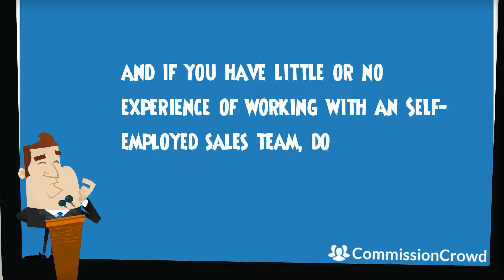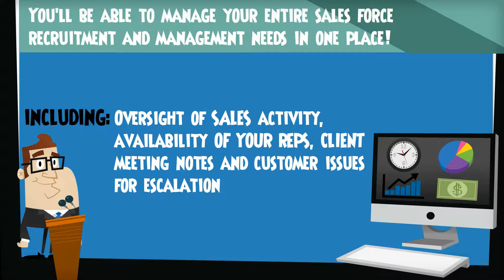How To Easily Connect With Top Sales Agents Using CommissionCrowd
Looking to connect with self-employed sales agents? CommissionCrowd makes it easy!

This video demonstrates how company principals can use CommissionCrowd to find and manage professional self-employed sales reps. Learn how to build long-term remote working partnerships that drive business growth.

This video is about How To Easily Connect With Top Sales Agents Using CommissionCrowd. But It also covers the following topics:

Best Practices For Managing Freelance Sales Reps
How To Build A Successful Sales Team
CommissionCrowd Sales Platform Benefits

Video Title: How To Easily Connect With Top Sales Agents Using CommissionCrowd | CommissionCrowd.com

🔗 Is your company ready to work with commission-only sales professionals? Take the 2-minute quiz today:

✅ About CommissionCrowd.

CommissionCrowd is an award-winning platform connecting companies with self-employed sales agents globally. Featured in Forbes and The Huffington Post, we help sales reps find great opportunities and companies streamline their sales processes.

CommissionCrowd streamlines the recruitment, management, training, and support of your global commission-only sales force, saving companies significant costs in sales staffing. Four main types of agents join:

✨Experienced Agents: Former full-time sales pros with strong client networks.
✨Skilled Prospectors: Experts in prospecting, cold outreach, and social selling.
✨Closers: Deal-sealing specialists for businesses with steady lead flow.
✨Referral Agents: Short-term commitment agents focusing on lead generation through referrals.